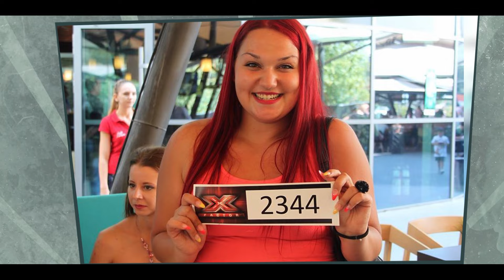Нема Љутиш со Ивона Јовановиќ - Сезона 10 - Епизода 15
Nema Ljutis so Ivona Jovanovikj -  Sezona 10 - Epizoda 15

00:00 Најава
03:18 Ќе гледате
04:16 Ај смеј па не се насмеј
05:28 прв дел со Ивона Јовановиќ
22:38 ПолиГЛОТА
24:24 Филозоф-и-ја
27:46 втор дел со Ивона Јовановиќ
45:41 Ај смеј па не се насмеј
47:35 Одјава